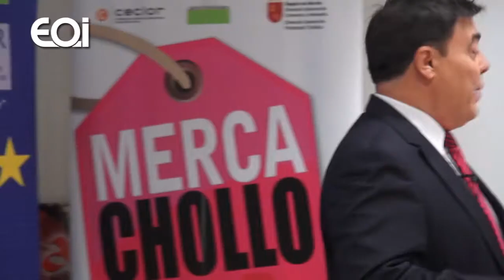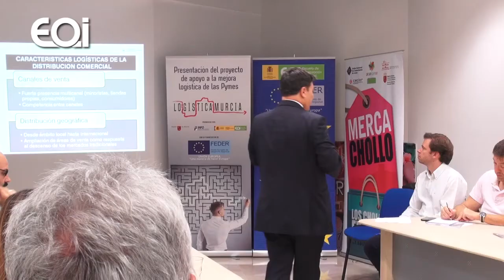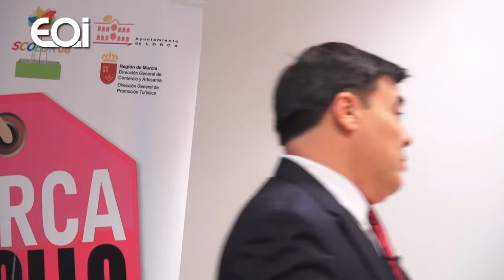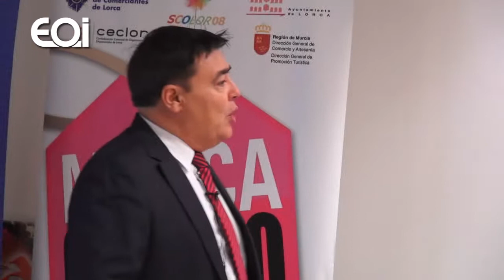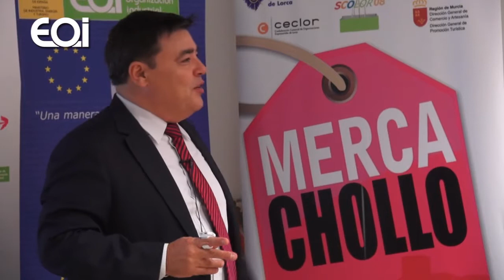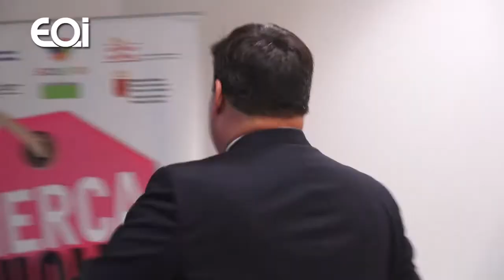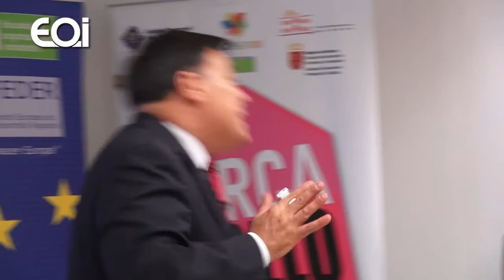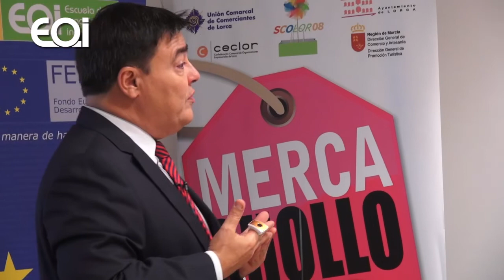Conferencia Miguel Pérez Jordán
EOI · 28/10/14 · Murcia

Ponente: Miguel Pérez Jordán (KETT Consultores)

Título de la ponencia “GESTIÓN LOGÍSTICA EN LA DISTRIBUCIÓN COMERCIAL: MEJORA DE COSTES Y SERVICIO”

Organizado por la Escuela de Organización Industrial (EOI) en colaboración con el Instituto de Fomento de la Región de Murcia y con la cofinanciación del Fondo Europeo de Desarrollo Regional (FEDER) y el Ministerio de Industria, Energía y Turismo.